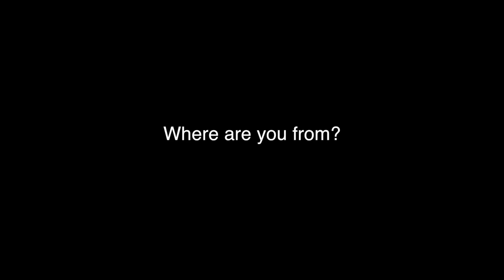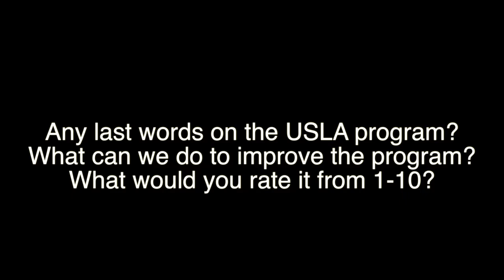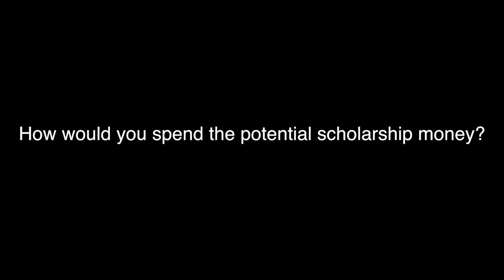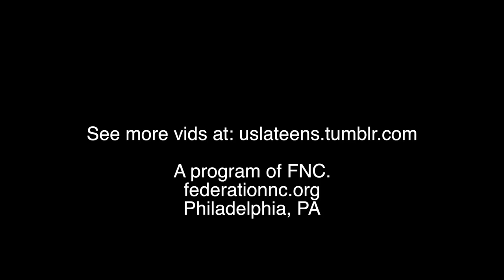Sarah Kone: USLA 2015 "Get To Know Me!" Video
We are trying to raise $10,000 by July 15th for the USLA Teens.